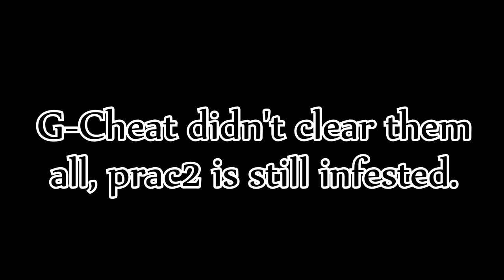Akenia ( ͠° ͟ʖ ͡°)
◐▬▬▬More Info▬▬◑
◐▬▬Follow me▬▬◑
◐▬▬Texture Pack▬▬◑
○Julio_Client
◐▬▬▬Music▬▬▬◑
purposes only.
◐▬▬▬FAQ▬▬▬◑
○Frequently asked questions:
   ○Mouse: Razer DeathAdder 2013
  ○Keyboard: Alienware Keyboard
   ○Headset: Logitech G430's
   ○DPI: 1,000
   ○Sens in-game: 40%